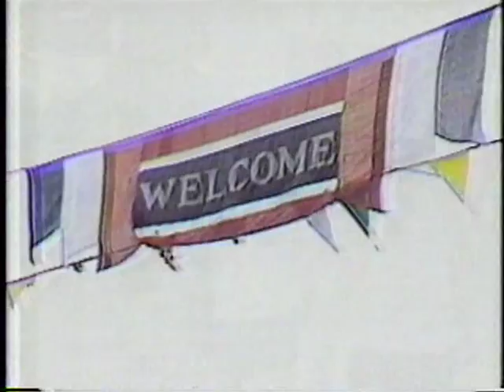NBC Promos (WDAF-TV) - August 1986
1. WDAF "Action 4 News" Promo Bumper
2. "Come Home to NBC" Network ID
3. Introduction to "The Human Animal"
4. NBC Fall Premiere Promo for "Matlock"
5. NBC Fall Premiere Promo for "ALF" (I love ALF :))
6. WDAF "Action 4 News" Update with Cynthia Smith
7. WDAF "Action 4 News" Bumper with Gordon Docking
8. NBC Promo for "Little Gloria: Happy at Last"
9. NBC Fall Lineup Promo "Magnificent Seven Week"
10. "Friday Night Videos"/"SNL" Promo